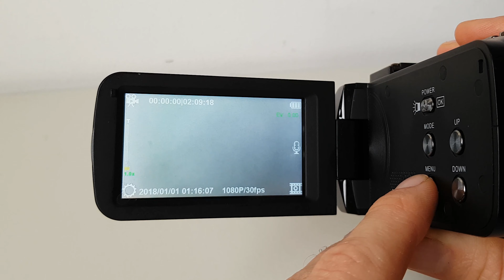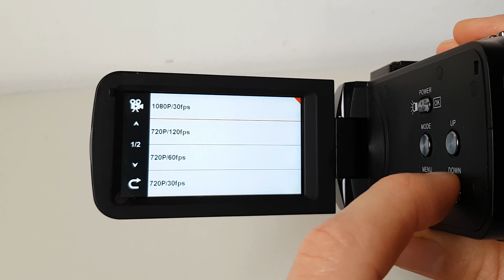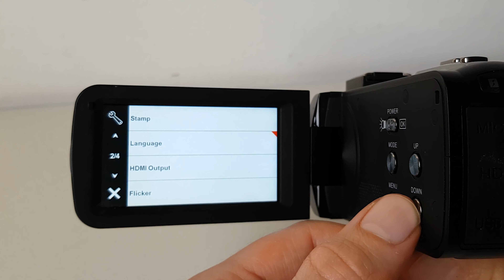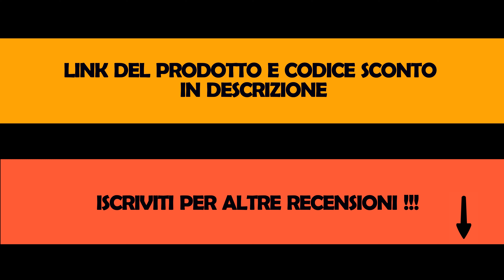💥 RECENSIONE: 📷 Andoer Camecorder FHD 1080P - modello D5788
Recensione e test della handycam della Andoer, una buona camera per filmare le proprie vacanze e i bei momenti in famiglia.